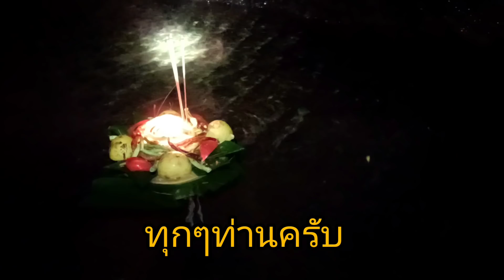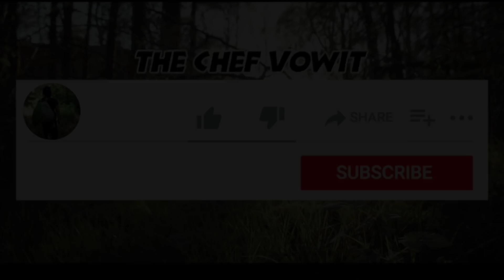ใช้ชีวิตในป่าเขตร้อนฤดูหนาวEP.2 ลอยกระทงในป่าคนเดียวในรอบ20ปี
เดือนพฤษจิกายนเป็นต้นเดือนของความหนาวเจ้ามาเยือน และตรงกับประเพณีลอยกระทงของประเทศไทยของทุกๆปี โดยส่วนมากคนไทยจะมักทำกันในวันขึ้น15ค่ำเดือน12พระจันทร์เต็มดวงในคืนนั้น ในช่วงนั้นน้ำหลากเต็มตลิ่งโดยส่วนมากจะมีการนำธูป เทียน ลงในสิ่งประดิษย์ที่ไม่จมน้ำ มาลอยในแม่น้ำ เช่นในรูปแบบ กระทง ดอกบัวหลายๆอย่างโดยเชื่อกันว่า ลอยความทุกข์ ความโศกเศร้าออกไป นำสิ่งดีๆเข้ามาในชีวิต